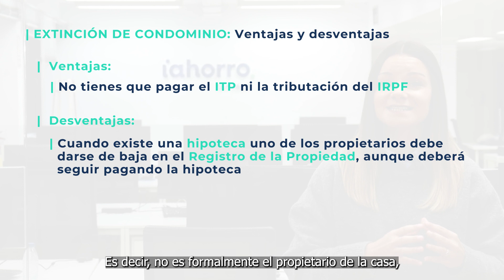Extinción de CONDOMINIO | QUÉ es y por qué tienes que PEDIR una HIPOTECA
¿Quieres hacer o estás en proceso de hacer una extinción de condominio, pero no sabes qué es o quién puede hacerlo? En este vídeo te explicamos todos los detalles y  por qué se pide normalmente una hipoteca para realizarlo. ¡No te lo pierdas!

Recuerda que ponemos a tu disposición a nuestros expertos para resolver cualquier duda y para ayudarte a encontrar la mejor hipoteca para ti